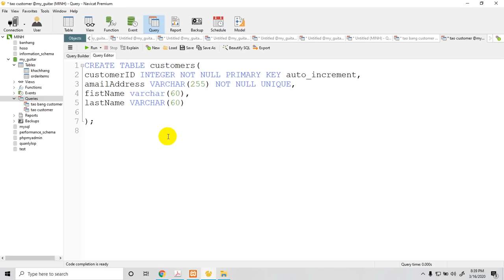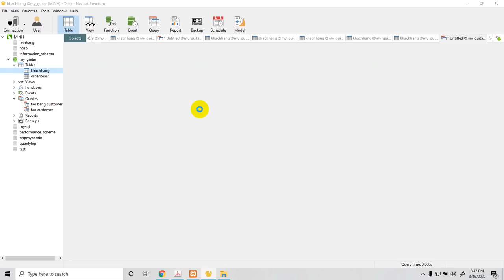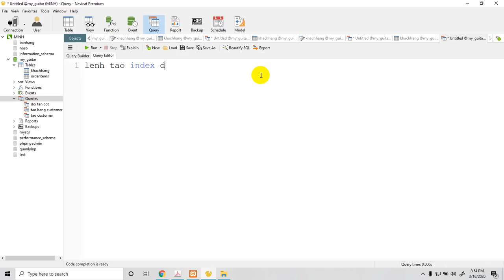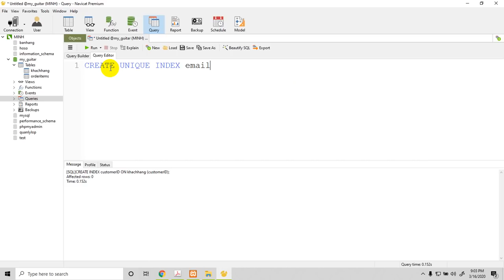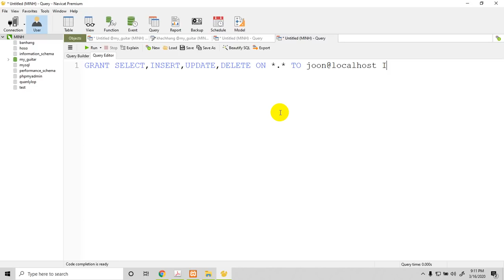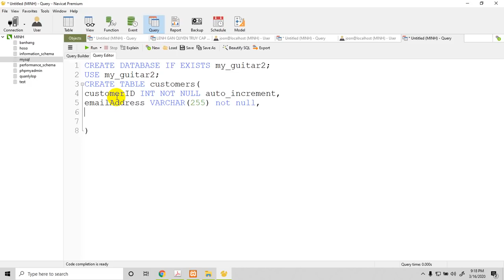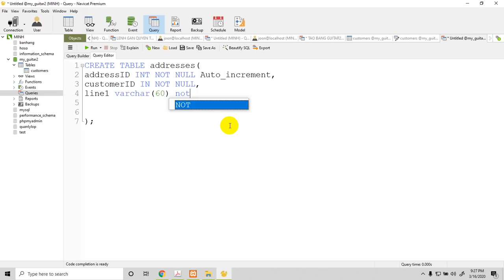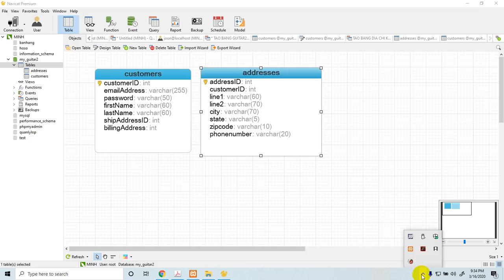SQL BASIC , SQL DATABASE, DESIGN DATABASE Tự học tại nhà tránh COVID 19 lesson 2